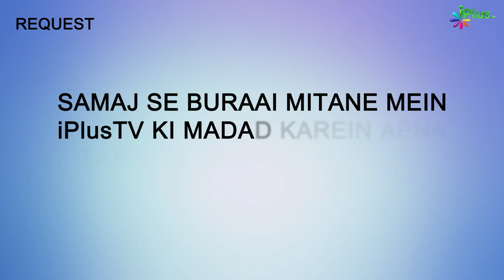Deeni HelpLine Episode 158 | Aapke Sawalo Ke Jawab | Shaikh Kifayatullah Sanabili | iPlus TV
Aap dekh rahe hain iPlus TV ka most Awaited Program
DEENI HELPLINE
Isme aapke Sawalo ke Jawab Shaikh Kifayatullah Sanabili sahab de rahe hain.
Dekhiye Program ke Sawal.

1:55   Waliden ki  Marzi ke bagair Nikah karna?
6:50   Walid ko galat kaam se kaise roke?
9:05   Ek riwayat Ahl e Bait ke talluq se?
13:20  Kkhula/Talaq ke bba bachhe kiske paas rahenge?
20:00  Sawal ka jawab kaise hasil kare?
22:20  Nkah ek Contract hai?
34:05  Ghar karobar me barkat ka wazeefa
38:55  Sawal kaise dhoonde?
40:20  Aameen kehne se Namaz me diqqat hoti hai to kya kare?
41:47  Sunnat ke baad usi jagah per Namaz padhna?
43:10  Musalmann ko dhoka dene ke talluq se Hadees?
46:31  Ladki se rishta hone ke baad kisi doosri ladki se rishta kar liya to kya ladki ko apne Doosre rishte ke liye pichle waqiyat ko batana padega?

UPI : donateilm@icici